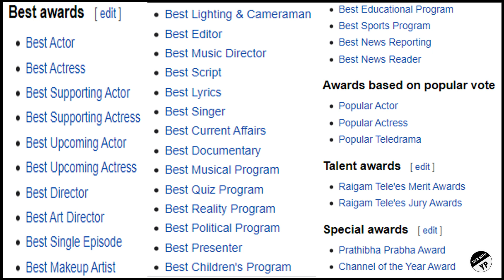Raigam Tele'es වල තිරය පිටුපස කතාව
- ගෙවුණු වසරේ පුංචි තිරයේ දක්ෂයින් කවු ද?
- ශලනි සම කළේ කාගේ වාර්තාව ද?
- Raigam ඉතිහාසයේ විශිෂ්ටයින් කවු ද?
"Raigam Tele'es" සම්මාන උළෙලේ නොදත් තතු දැනගමු